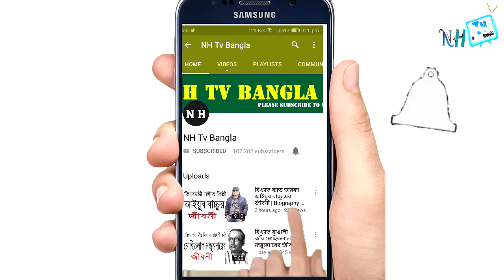টাকার অভাবে বাসের ছাদে ঢাকায় আসা ছেলেটি যেভাবে হলেন সেরা বোলার | Biography Of Rubel Hossain .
রুবেল হোসেনের জীবনকাহিনী | Biography Of Rubel Hossain In Bangla.